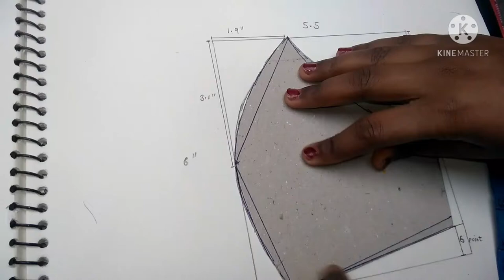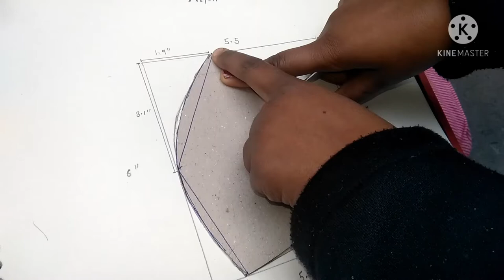How to make party wear mask || party wear mask kaise banaye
Hello guys
Aaj ki video me ham party wear mask banane vale